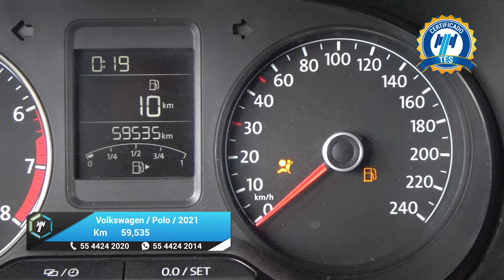Volkswagen / Polo / 2021 - 26163